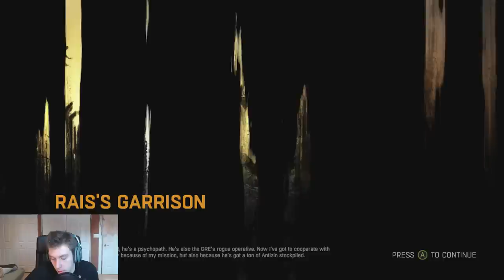Dying Light Gameplay Walkthrough Part 7 - "Meeting Rais..."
Welcome to my Dying Light Gameplay Walkthrough! We are going to be playing through this Zombie Survival game which many have said is a better Dead Island w/ Parkour, so I can't wait to hop into some gameplay and play with you guys! There will be guns, ridiculous melee weapons, and plenty of gore as we adventure through this Open-World that awaits us! In Part 7 of Dying Light, we finally meet Rais...